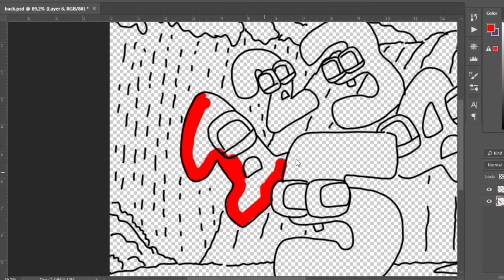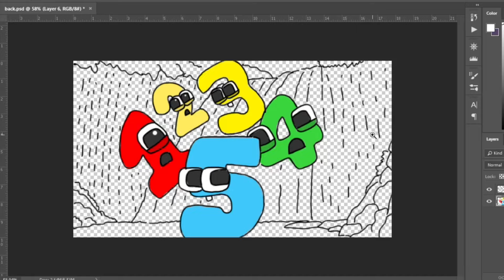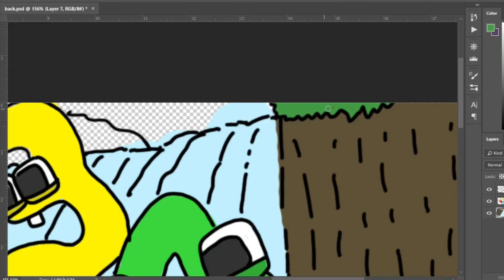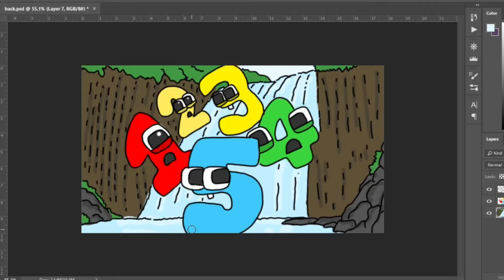1234 and 5 falling down the waterfall | Wonderland number fanmade coloring story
1234 and 5 falling down the waterfall | Wonderland number fanmade coloring story